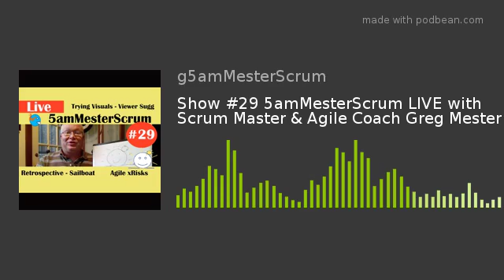Show #29 5amMesterScrum LIVE with Scrum Master & Agile Coach Greg Mester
5am Mester Scrum Show #29 Live but late after another 230am meeting. Today's topics: (1) Retrospective Sailboat on whiteboard, and (2) Why Agile is great at exposing issues early.
Please send me your topics and lets talk about them.
Please keep those ideas coming. Some real good ones came in yesterday and I'm working one the material. Plus I tried the visuals which was also a suggestions.
5am Mester Scrum Show #29 went live on Youtube at 6:30 am Tuesday 8/20/2019
Happy Scrumming
Social Media Roll Call: LinkedIn, Youtube, Facebook, Instagram, Twitter, Podcasts: (search 5amMesterScrum)Spotify, Google Music Player, PodBean, iTunes, Stitcher, PlayerFM,